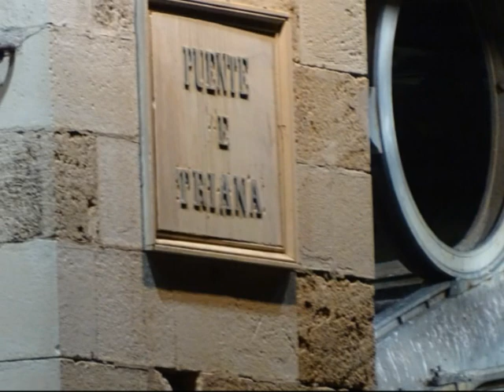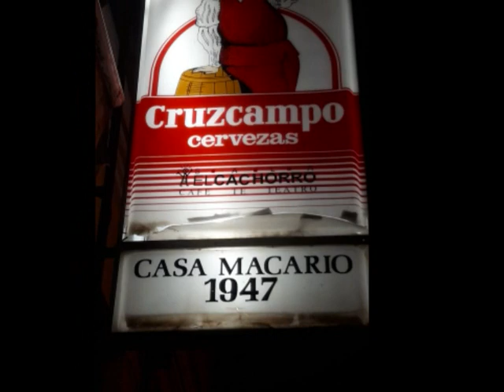Pablo Oñós - Triana (Sevillanas)